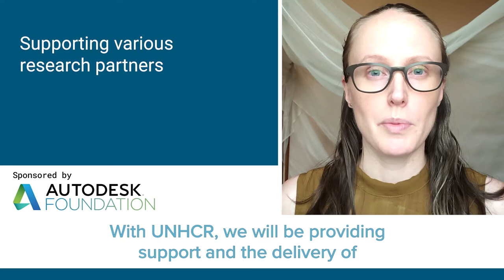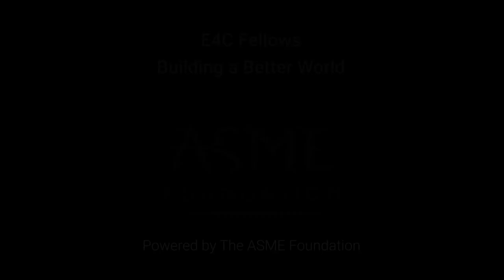Elisabeth van Overbeeke - E4C 2021 Program Coordinator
Meet Elisabeth van Overbeeke, one of our 2021 Program Coordinators and past Fellow and Expert Fellow. She passionate about working with communities to improve people’s livelihoods and is currently launching two social enterprises in Kinshasa, Democratic Republic of the Congo for construction materials fabrication and waste collection and processing.